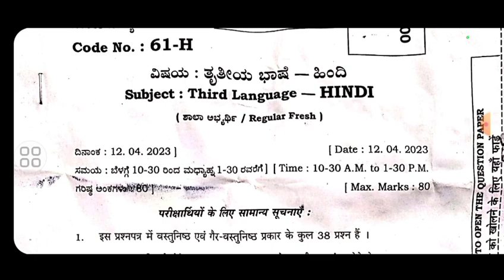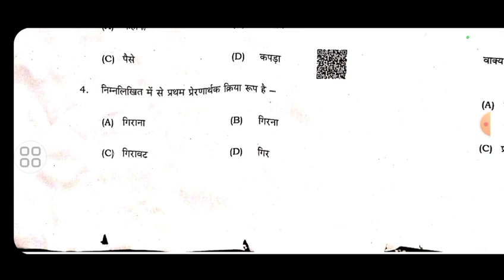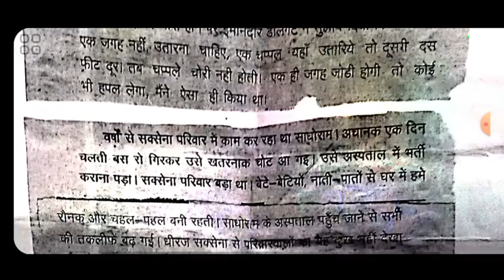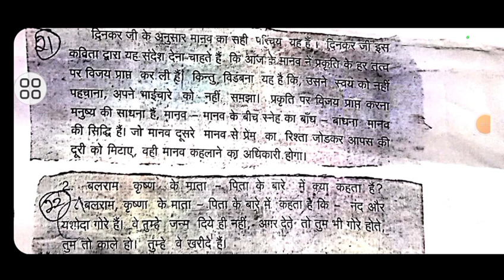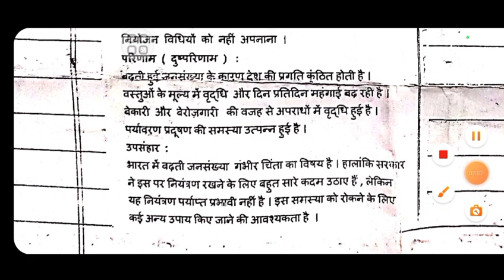10th Hindi Keyanswers | 10ನೇ ತರಗತಿ ಹಿಂದಿ ಕೀ ಉತ್ತರಗಳು | exam date 12/04/2023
third language Hindi 10th standard key answer